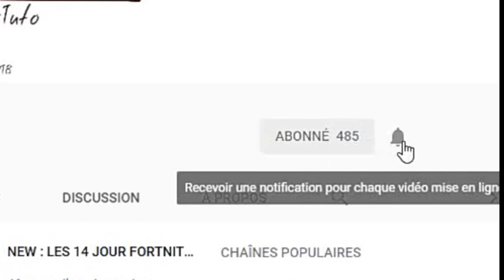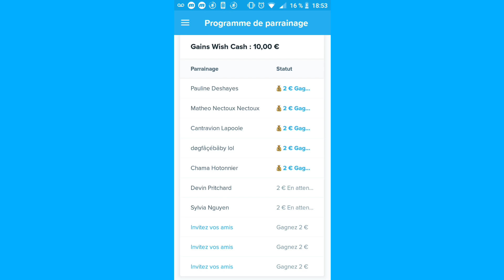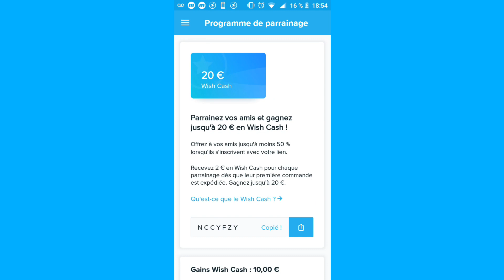CODE PROMO WISH GRATUIT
CE CODE PROMO NE MARCHE PLUS MAIS UNE NOUVELLE VIDÉO EST SORTIE AVEC UN NOUVEAU CODE

TITRE DE LA VIDÉOS :

Je vous donne un code de réduction wish

CRÉATEUR DE C'EST VIDÉO :

Super Gamer

MONTEUR :

Super Gamer

videoplayback

APPLICATION DE MONTAGE :

Power Director